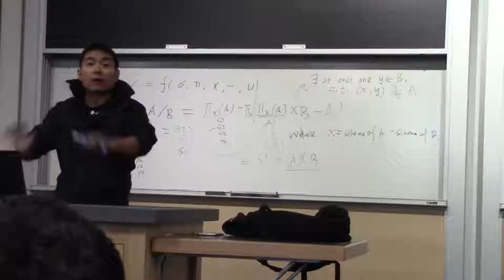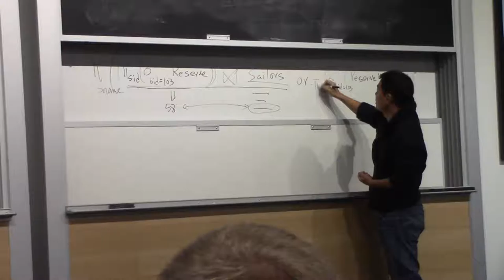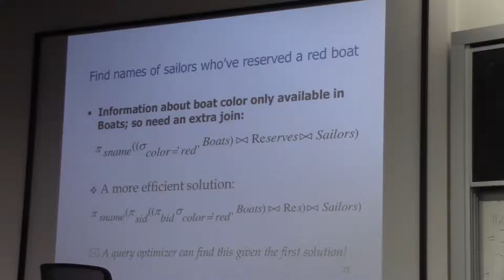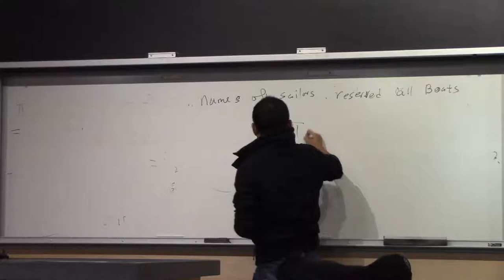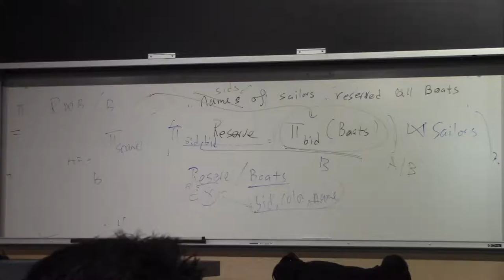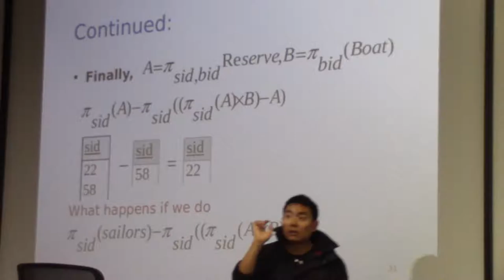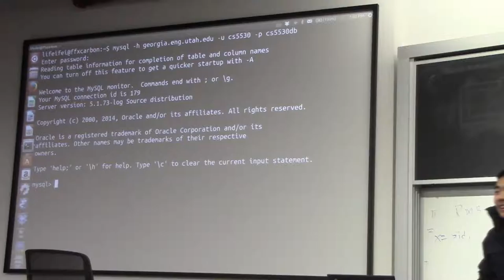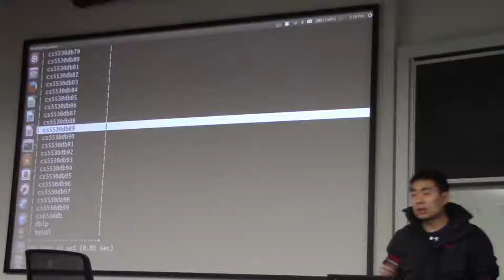Database Systems (Spring 2016) Lecture 7 Part 2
Big Data Courses at the University of Utah
Spring 2016 classes (Mountain Time):
Monday & Wednesday 11:50 - 1:10: Database Systems (Feifei Li)
Monday & Wednesday 3-4:20: Data Mining (Jeff Phillips)
Tuesday & Thursday 12:25-1:45 (Tucker Hermans)
Tuesday & Thursday 3:40 - 5:00 (Tom Fletcher)